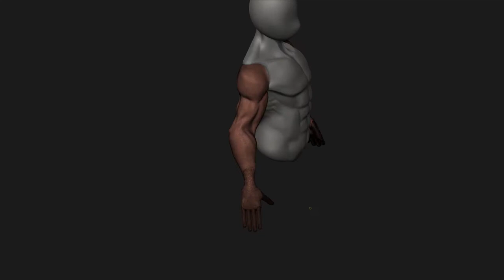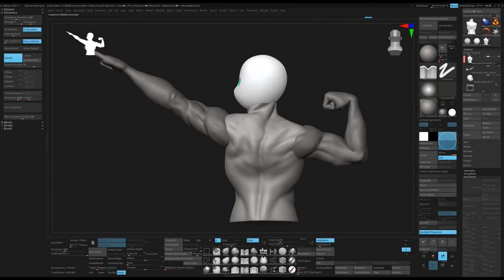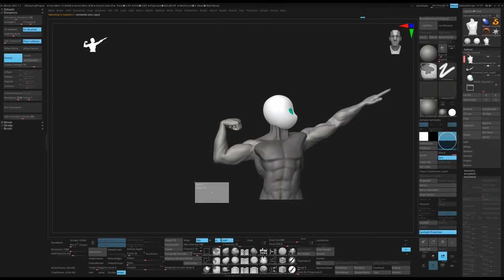Massive OriHime - Making of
Made a fanart of OriHime, the avatar robot that was created by OryLab in Japan. The design of that is so cute and sophisticated, so I made it more mascular.